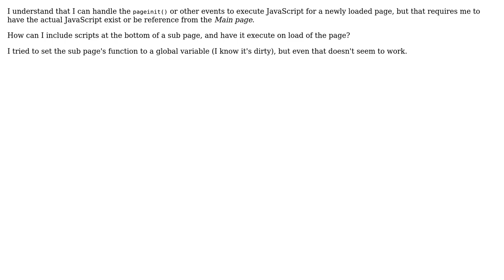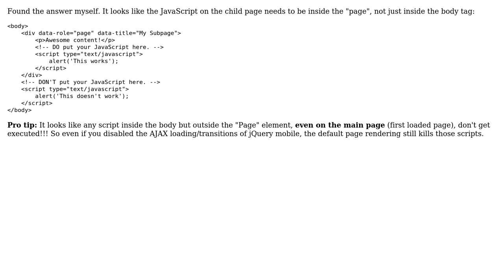Include scripts on sub page with jQuery Mobile? (2 Solutions!!)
Include scripts on sub page with jQuery Mobile?

With thanks & praise to God, and with thanks to the many people who have made this project possible! | Content (except music & images) licensed under CC BY-SA | Music | Images & others | With thanks to user Leon user John B and the Stack Exchange Network Trademarks are property of their respective owners. You are responsible for your own actions.